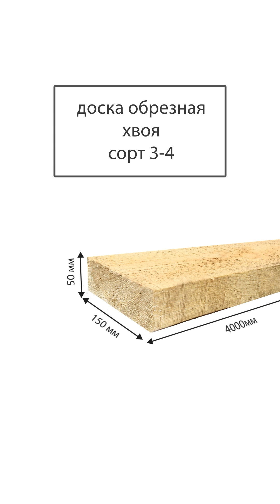Доска обрезная 50x150x4000 мм 3-4 сорт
В нашем видеообзоре вы узнаете:
- Как должна выглядеть доска 3-4 сорта и какие дефекты на ней допустимы.